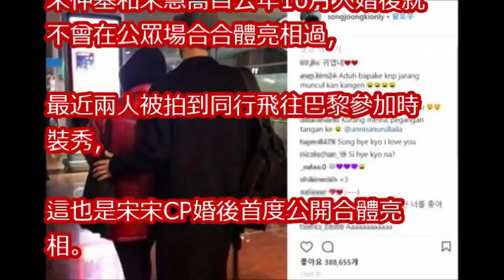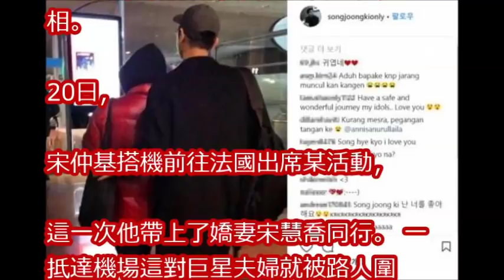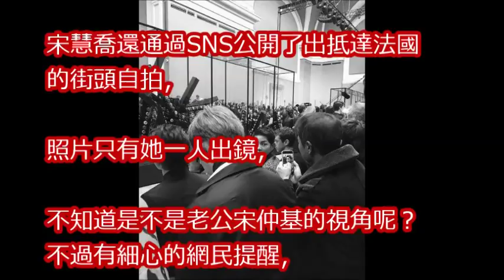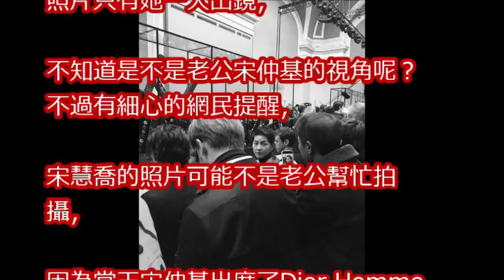宋宋夫婦抵達巴黎 宋仲基一路緊牽嬌妻護身後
長達10年的暖暖友情！宋仲基為俊昊新劇送上應援咖啡車，是重視友情義氣的善良男人～